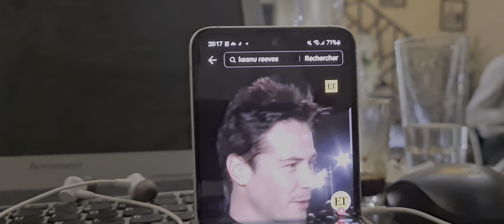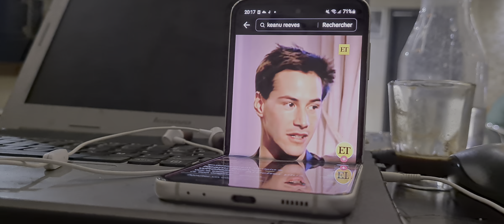Keanu Reeves The Greatest Man of all The Time